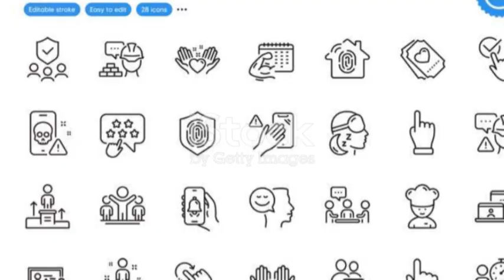"Kyren Wilson vs. Judd Trump: Epic Northern Ireland Open 2024 Final Highlights!"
Welcome to our recap of the Northern Ireland Open 2024 Final! In this exciting match, Kyren Wilson took on Judd Trump, the world’s number one snooker player. Watch as Wilson secures his first Northern Ireland Open title with a commanding 9-3 victory, showcasing his exceptional skills throughout the match.

In this video, we highlight:

Kyren Wilson's incredible performance, including breaks of 77, 58, 81, 88, and a stunning 119 to clinch the title.
Judd Trump's valiant efforts, featuring his impressive break of 143 and his attempts to mount a comeback.
Insights into the intense rivalry between these two top players and what it means for the future of snooker.
Key Moments:

Wilson's dominant start with seven consecutive frames.
The turning points that defined the final match.
Post-match interviews and reactions from both champions.